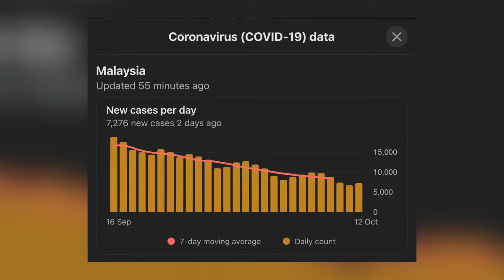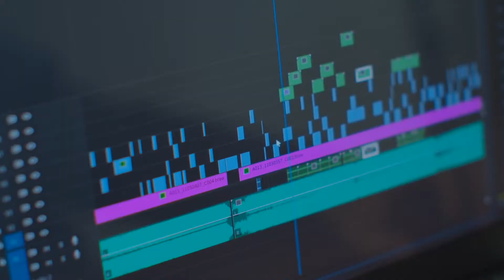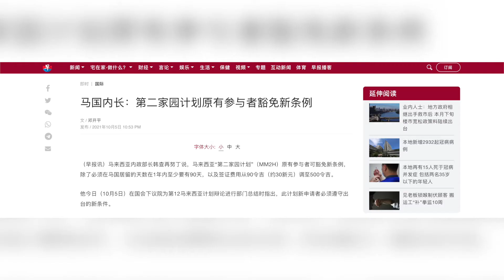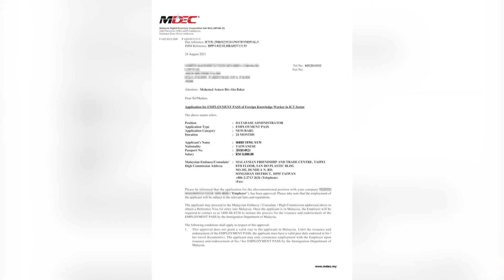【疫情下的马来西亚】有如一切雨过天晴，各个行业带来的机遇与挑战，并展望行业未来发展的前景。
随着马来西亚成人疫苗接种率已突破90%的大关，也看到数据也渐渐的被压下。因此大马政府也持续不断的放宽限制， 让各行各业都得以恢复运作及生计。经过疫情期间的洗礼，更是加速了各行各业的数字化转型，多媒体更是在这疫情期间扮演了重要的销售趋势，马来西亚政府也提供许多优惠政策以鼓励各领域数字化转型。

联络讯息
微信Wechat: YMGQIN